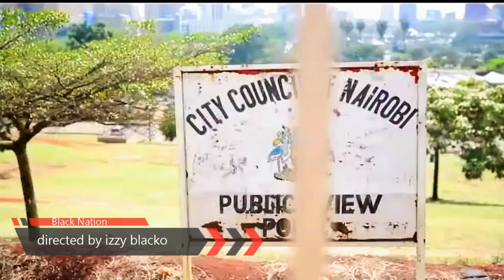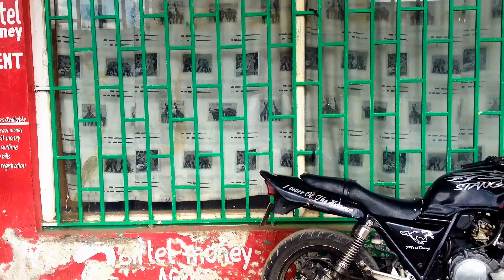Izzy Blacko - Ngoja ( Official Video )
Ngoja Is a Cover Song From The Long Awaited Mix tape "God Given" By Izzy Blacko .Directed By Izzy Blacko Its A Song About How Someone Can Be Doing His Own Thing But Still Waiting For A Breakthrough . Moving Slowly And Still Making Moves .